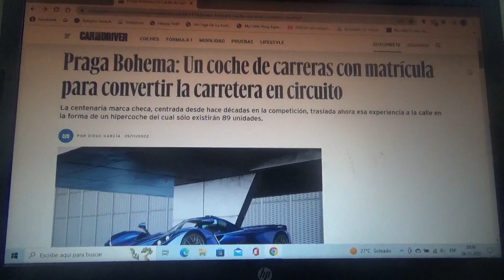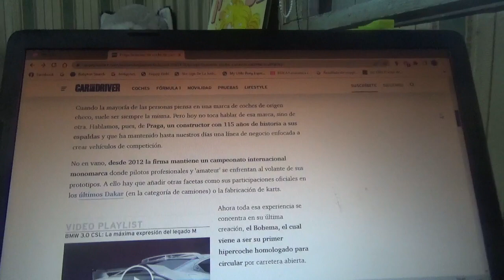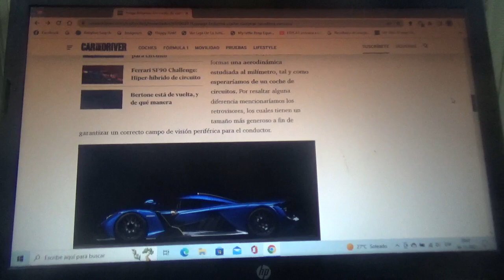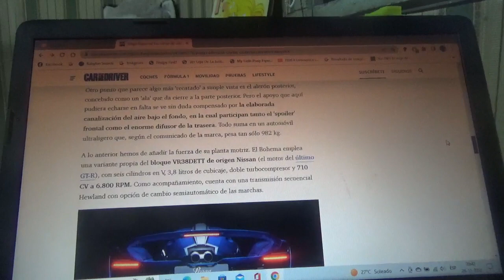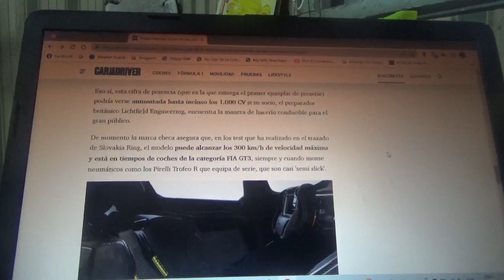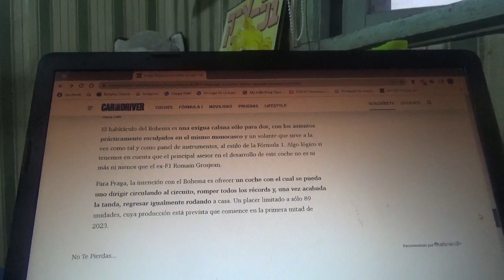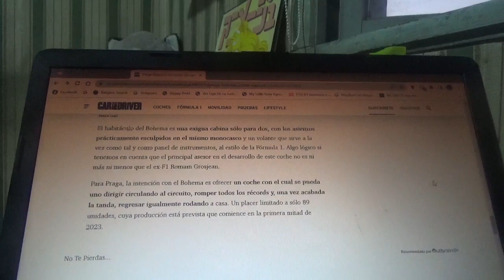Praga Bohema información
EN este vídeo les comento sobre este exclusivo hipercoche de la marca automotriz checa del cual solo existirán 89 ejemplares en todo el mundo y precisamente creado por una empresa automotriz ligada en su larga experiencia al mundo del automovilismo mundial